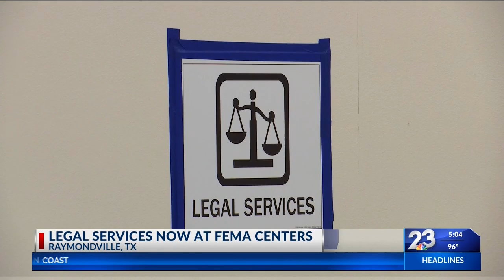Legal services now at FEMA centers